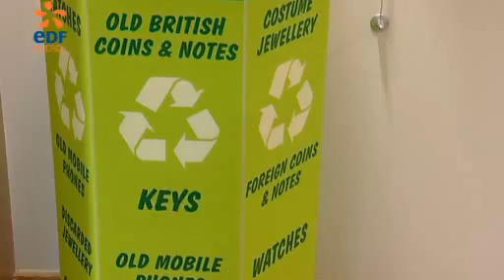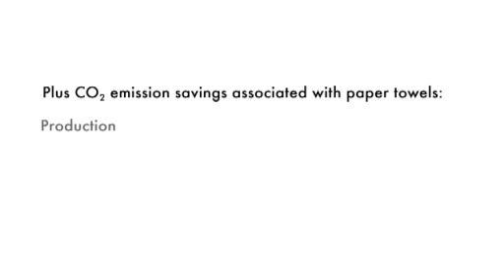Dyson Airblade - Case Study - EDF Energy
Dyson Airblade case study featuring EDF energy